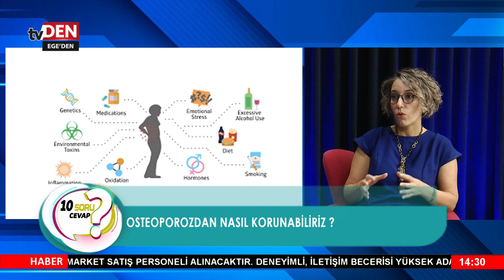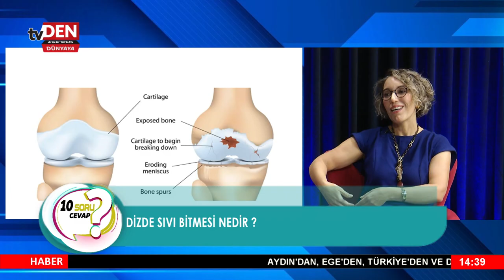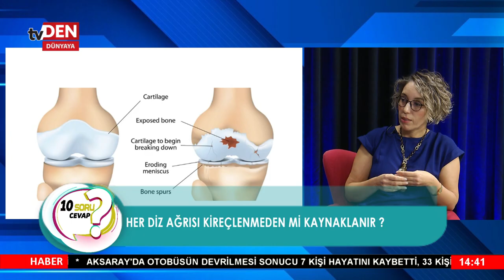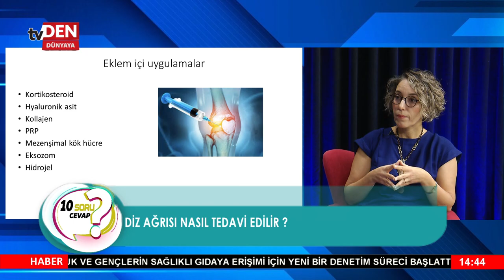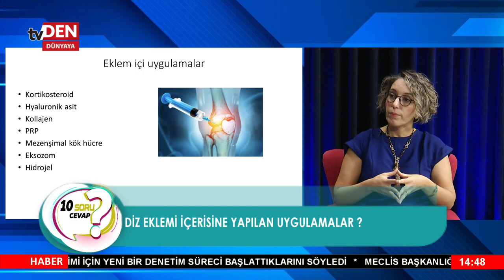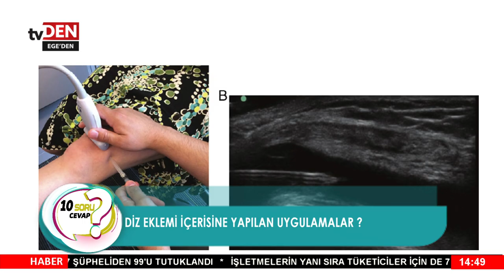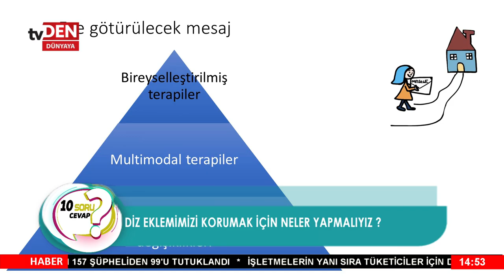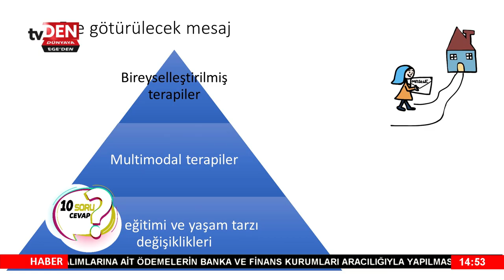10 Soru Cevap | Dr. Elif Aydın